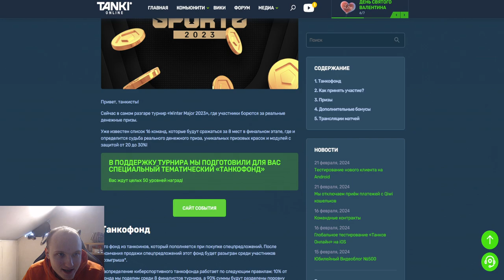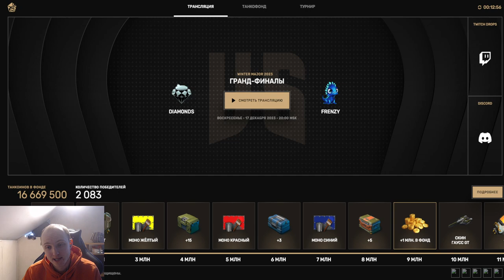Я В ШОКЕ! САМЫЙ ЖЁСТКИЙ СКАМ ОРЕХА ЗА ВСЮ ИСТОРИЮ ТАНКОВ ОНЛАЙН! СЛОТ ТАНКОФОНДА за 10 КРИСТАЛЛОВ!